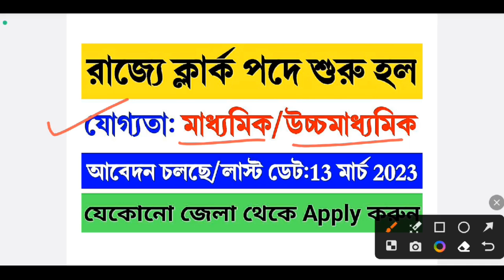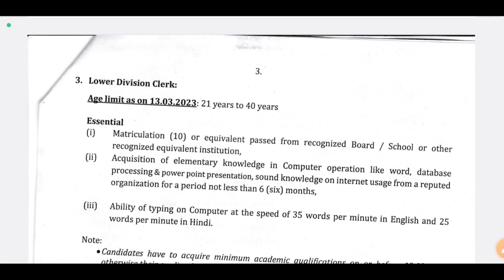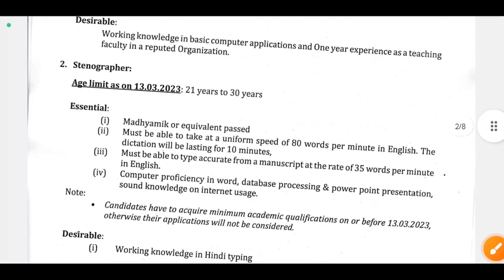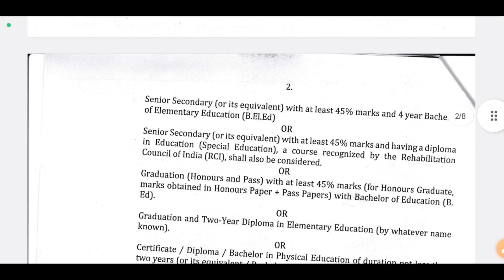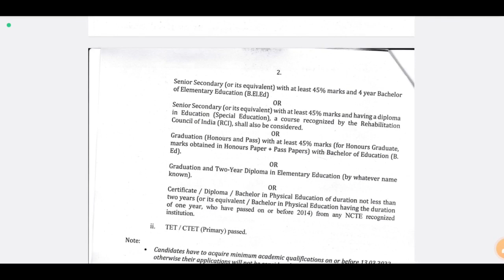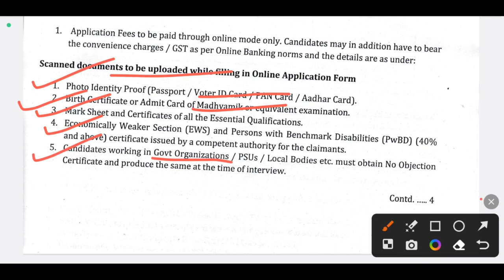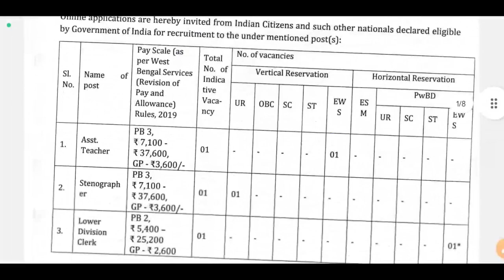রাজ্যে ক্লার্ক নিয়োগ শুরু হল | WB Govt Job 2023 | WB Clerk Vacancy 2023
রাজ্যে ক্লার্ক নিয়োগ শুরু হল | WB Govt Job 2023 | WB Clerk Vacancy 2023 | WB Govt Job Vacancy 2023 | WB Group C Vacancy | WB Group D recruitment in west bengal | wb group c recruitment 2023 | wb group d vacancy in west bengal | wb new job | wb vacancy | wb govt jobs 2023 | wb Jobs

video related to:
karmasangsthan paper,
karmasangsthan today,
10 pass job in West Bengal,
12 pass job in West Bengal,